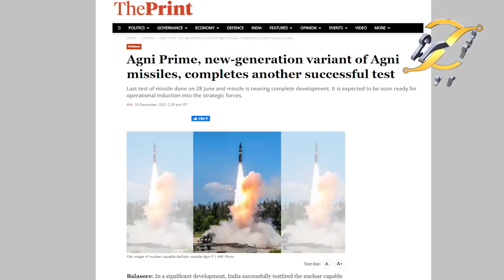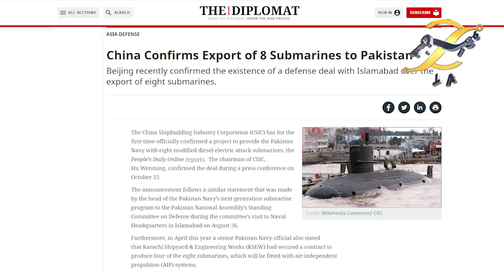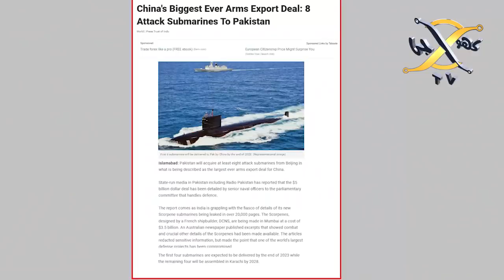Big development between Pak-china about 8 Attack Submarines hand over Pakistan Navy I KHOJI TV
Big development between Pak-china about 8 Attack Submarines hand over Pakistan Navy